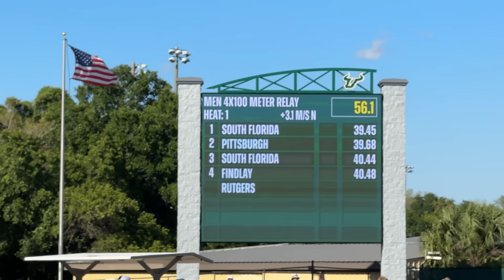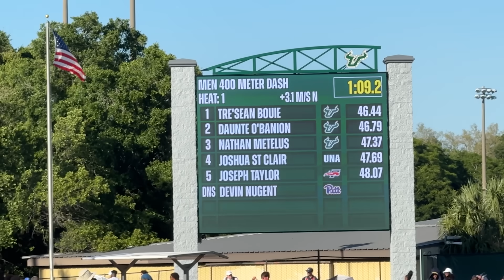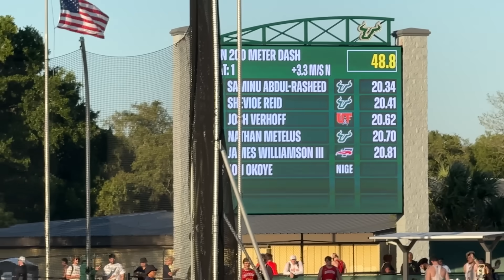The FASTEST MAN In The NCAA?!?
University of South Florida head coach Erik Jenkins mic'd up at his home track meet in Tampa, Florida where sophomore Abdul-Rasheed Saminu would run 9.95 (+3.6m/s), the fastest 100m mark in Division I NCAA and #3 in the world all-conditions this year.